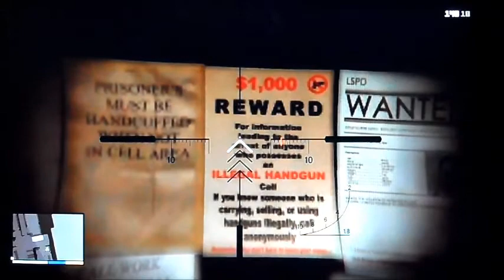GTA V - Area secreta da Delegacia A RockstarGames não Terminou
O.B.R.I.G.A.D.O \\ G.A.L.E.R.A //
Acessem meus Canais Parceiros Galera na Tela inicial do canal no Youtube !!
Meu Twitter e Face no Banner do canal !!